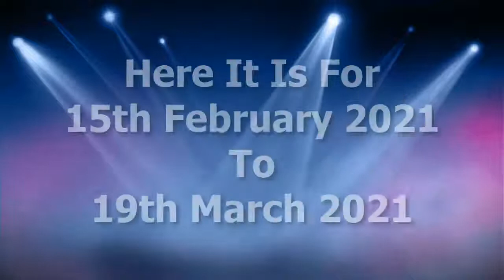This Morning Competition 15th February 2021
This Morning Competition 15th February 2021 to 19th March 2021

This week's competition prize on This Morning is £105,000 in cash and a Jaguar E-Pace!

Just watch the show on weekday mornings on ITV, or check out our YouTube channel if you miss it:

You can enter for free by post by following the instructions in the video